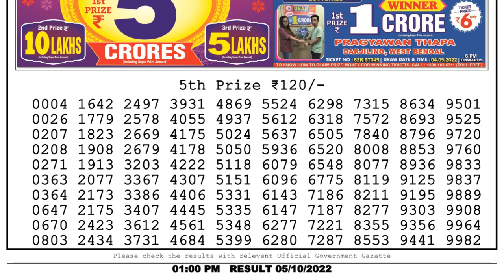🔴Dear Lottery Sambad Live 1pm today 05.10.22 Nagaland State Lottery Result